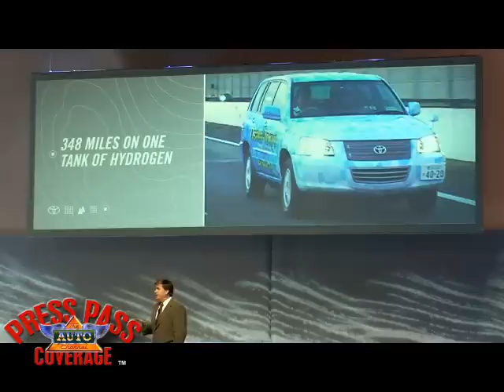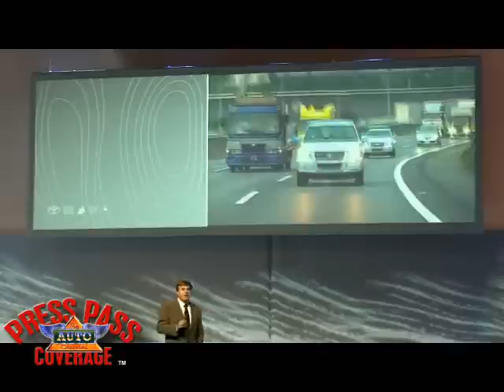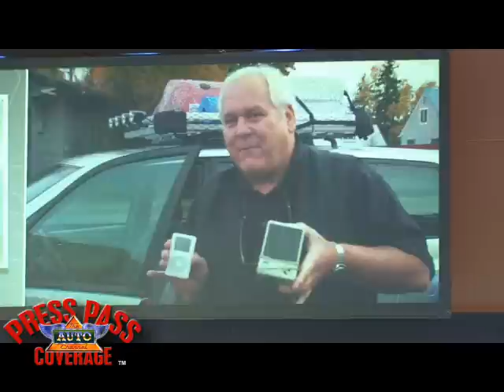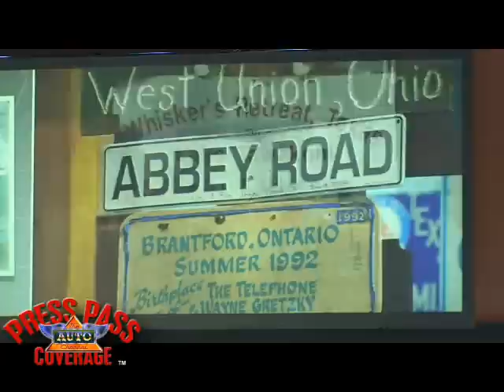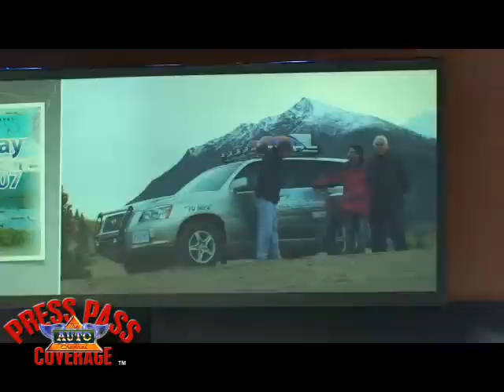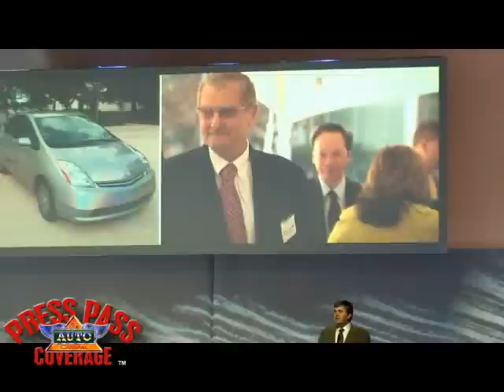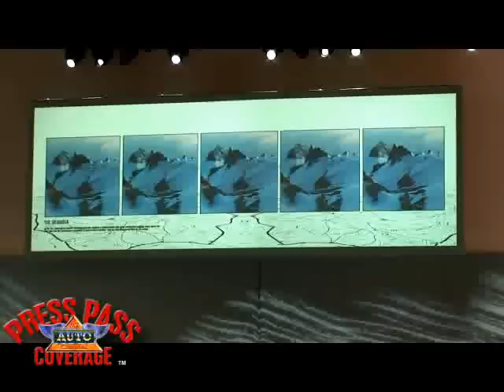2007 LA Auto Show: Toyota Unveils All-New 2008 Sequoia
Toyota unveiled the second-generation Sequoia full-size sport utility vehicle at the 2007 Los Angeles Auto Show. Sequoia is completely new for 2008, with a new body, a new interior, a new chassis, and an available new 5.7L V8 engine/six-speed transmission combination.